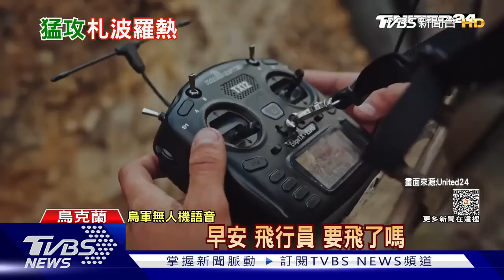烏軍反攻多點進擊! 「第3突擊旅」奪回南巴赫姆特｜十點不一樣20230609